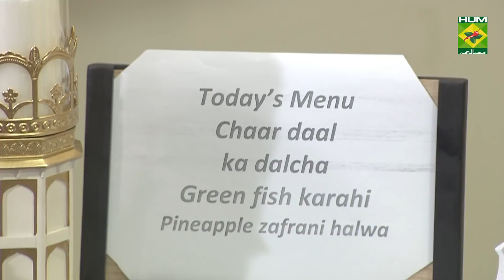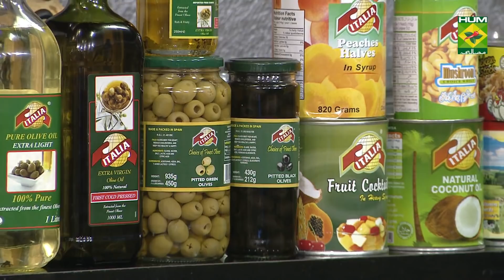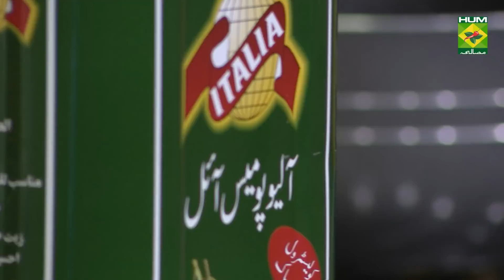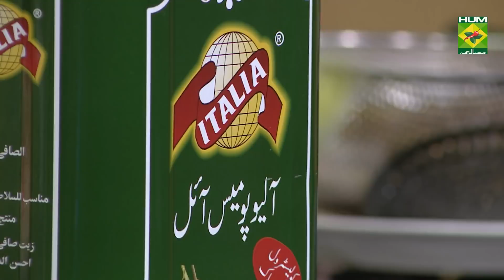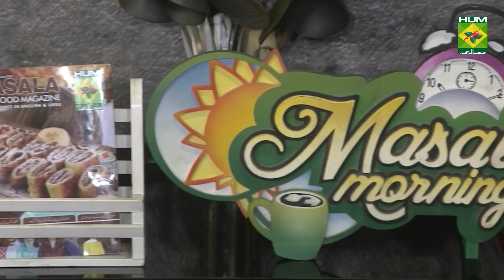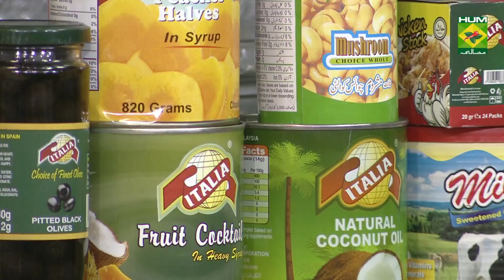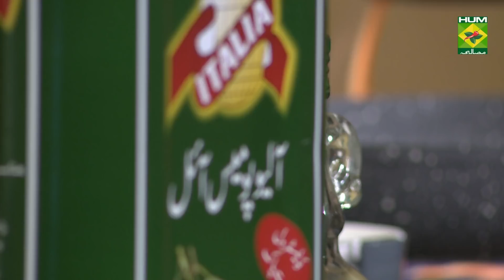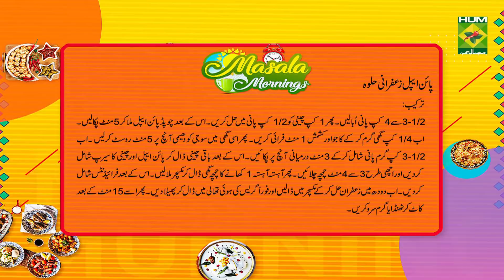Chaar Daal ka Dalcha Recipe | Masala Mornings | Shireen Anwar | Desi Food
Chaar Daal ka Dalcha is a wonderful dish that has a blend of four pulses and it tastes incredible.

 to watch this Masala TV video to learn how to make Chaar Daal ka Dalcha , Green Prawn Karahi and Pineapple Zafrani Halwa Recipe. This show of Masala Mornings with Chef Shireen Anwar aired on 13 March 2020.

Chaar Daal ka Dalcha:

Ingredients:

Split Bengal gram      ¼ cup
Pigeon pea       ¼ cup
Red lentil      2 tbsp
Split green gram     2 tbsp
Onion       1 cup chopped
Bottle gourd (peeled and cut in cubes) 250 gm
Red chilies (whole)      4
Coriander leaves     for garnish
Green chilies      for garnish

METHOD:

Soak all the lentils for 1 hour, cook them in 3 cups of water with turmeric, salt and chili powder till done. Then heat ¼ cup oil, fry onion till light golden, add green chilies, ginger garlic paste and bottle gourd, fry well. Now add 1 cup water, cover and cook till bottle gourd nearly done. Then add boiled and slightly mashed lentils with tamarind pulp and temper it.

METHOD FOR TEMPERING:

Heat clarified butter; add cumin seeds, curry leaves, and button red chilies, fry for 2 mins. Then add to the lentils, serve garnished with coriander leaves and green chilies.

Green Prawn Karahi:

Ingredients

Jumbo Prawns 1 packet
Tomatoes   2
Fenugreek leaves  1tsp

METHOD

Put in a blender, blend together garlic, spring onion, coriander leaves, green chilies, turmeric, salt and yogurt. Then heat oil in a wok, add in blended mixture, fry well, add chopperised tomatoes, fry well for 5-7 mins with black pepper. Now add fried prawns, cover and cook till done. Lastly add all spice and fenugreek leaves, serve hot with garnished with ginger julienne.

Pineapple Zafrani Halwa:

Ingredients

Semolina     1 ½ cup
Pineapple finely chopped  1 cup
Saffron     ½ tsp dissolved in 2 tbsp milk
Raisins     2 tbsp
Cashew nuts broken   3 tbsp
Water     3-4 cups boiled

METHOD

Boil 3 ½ to 4 cups water, dissolve 1 cup sugar in ½ cup water, and add in finely chopped pineapple pieces, cook for 5 mins. Then heat ¼ cup clarified butter, fry cashew nuts till golden, add raisins and fry for 1 min and remove. In the same clarified butter add semolina and roast on low flame till light golden about 5 mins. Then add about 3 ½ cups hot water and cook semolina undisturbed for about 3 mins on medium flame, mix so no lumps are formed, now add the remaining sugar and cooked pineapple sugar syrup, keep stirring for 3-4 mins, slowly start adding the clarified butter 1tbsp at a time, keep stirring the mixture till all the clarified butter has been added. When the clarified butter start to separate from the sides, add fried nuts. Now soaked saffron and milk mixture, mix well, immediately transfer to a greased thali and spread well, leave for 15 mins then cut. Serve hot or warm or at room temperature.